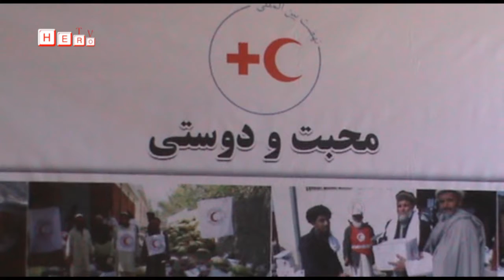د لغمان د افغاني سرې میاشتې لخوا د می اتمه د سره صلیب او سرې میاشتې نړیواله ورځ ولمانځل شوه